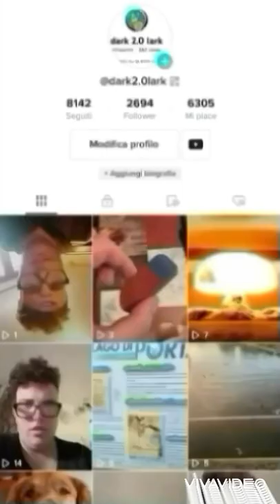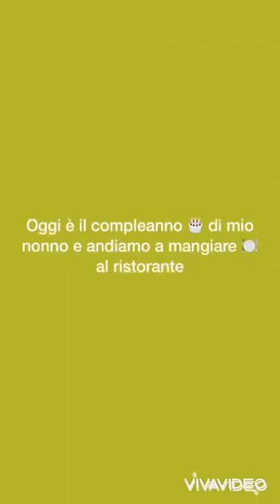Il mio mini tutorial